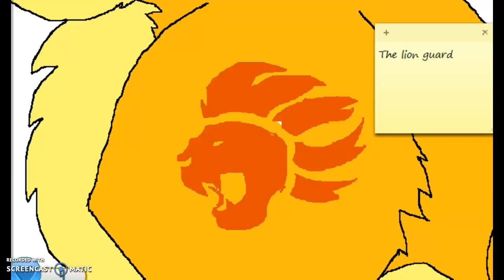Animal Jam - Lion King Masterpiece Story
This contains lion king 1 , lion king 2 , lion guard